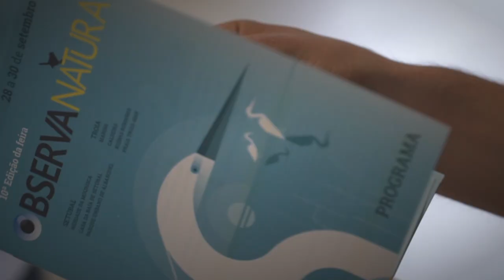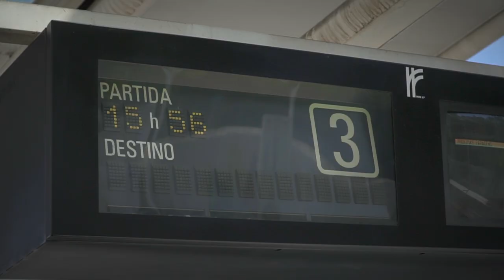Inauguração comboio Câmara Municipal de Setúbal